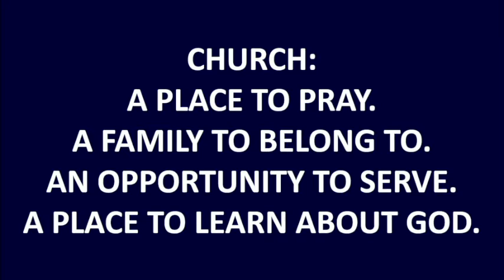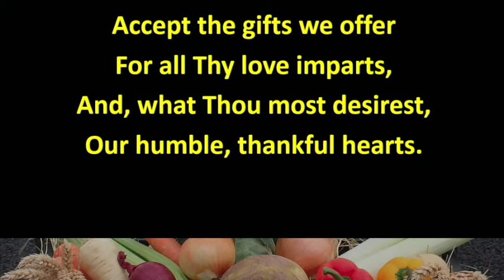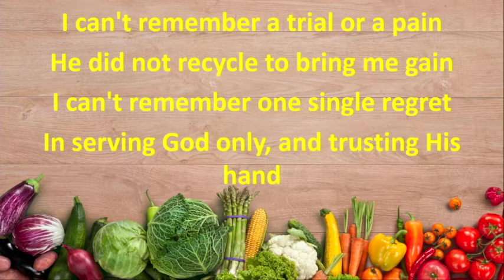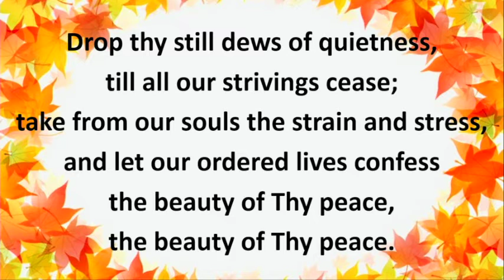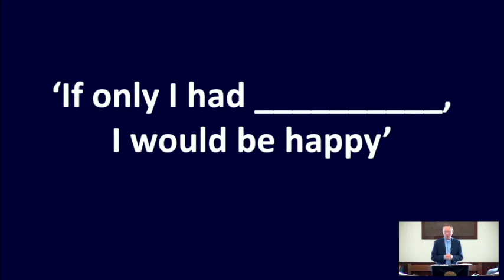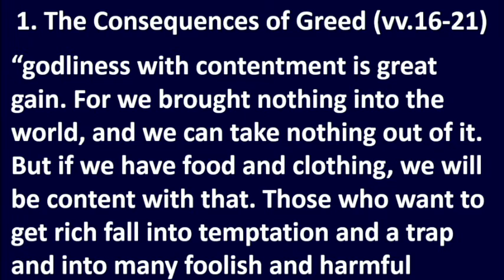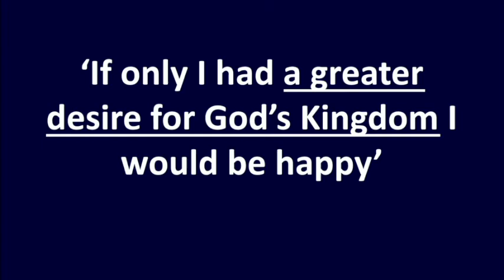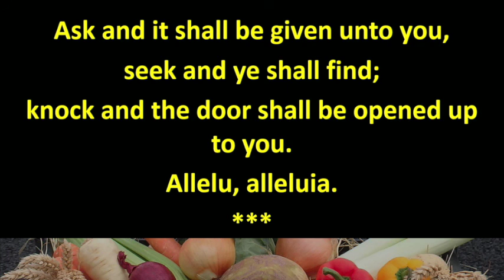Harvest Service 11 Oct